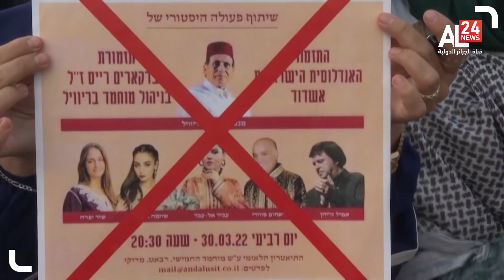دراسة مغربية حديثة | 86 % من الشباب المغربي ممتعض من الأداء السياسي وعدم الاستقرار الاقتصادي